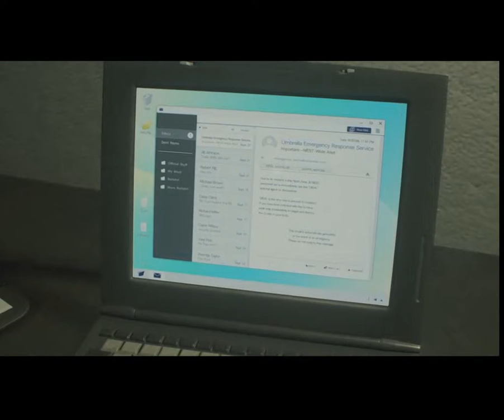Being Gay for Claire while playing RE 2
Who wouldn't bend and break when it comes to Claire Redfield? She's basically my favorite character not only in Resident Evil but my all time favorite video game character of all time.